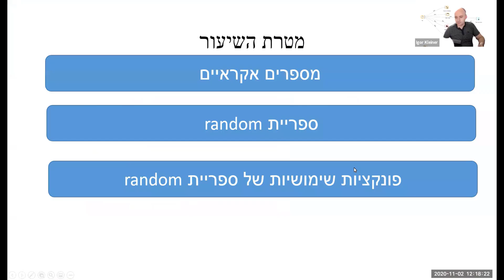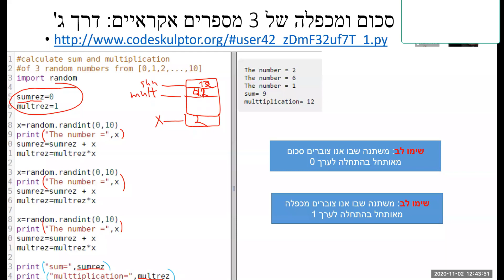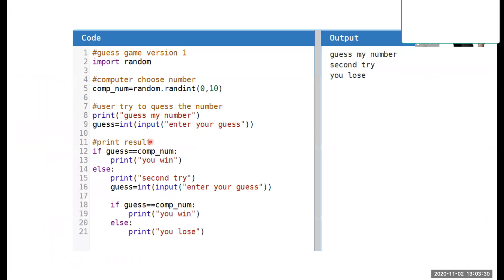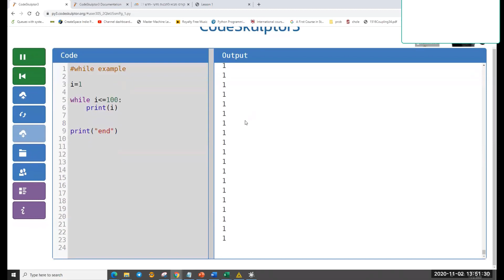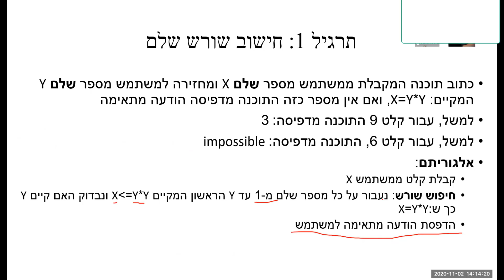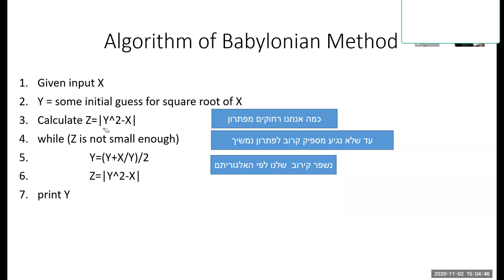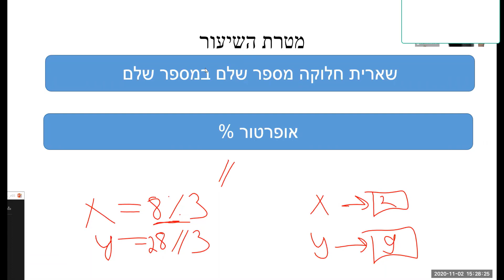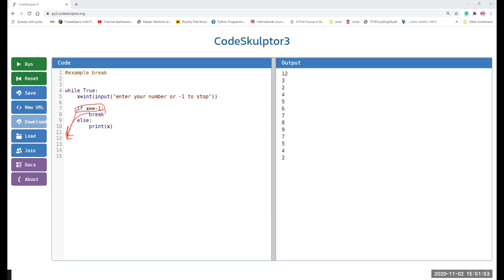פייתון - לולאות, מספרים אקראיים, שארית חלוקה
הרצאה 3
פייתון 3
תכנות
לולאת WHILE
ספריית RANDOM
שארית חלוקה